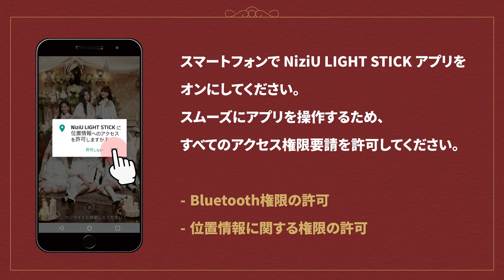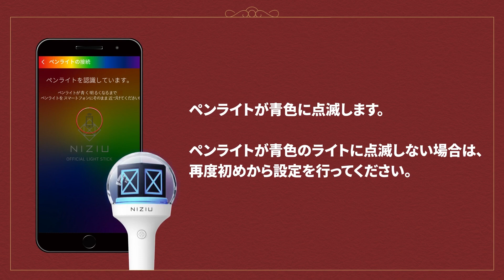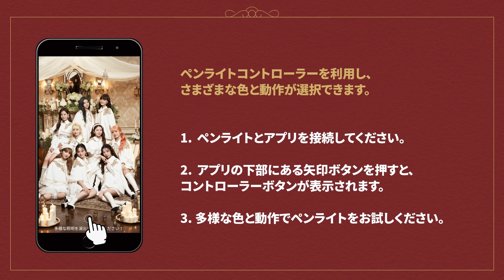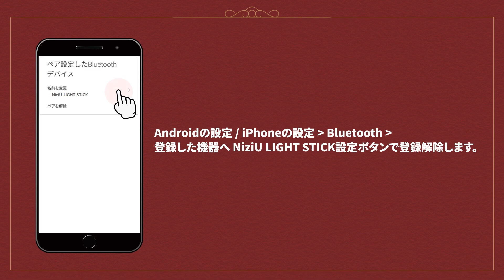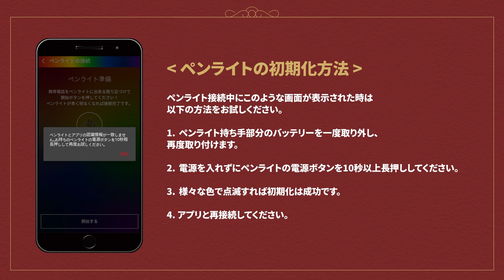【NiziuTV】NiziU How to use NiziU LIGHT STICK App【니쥬티비】